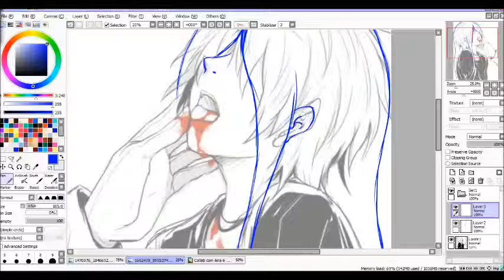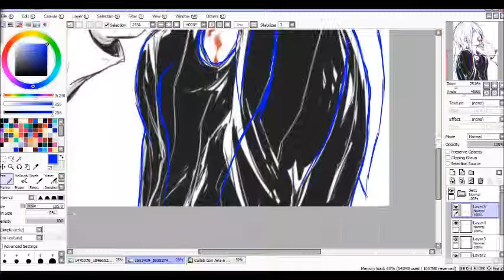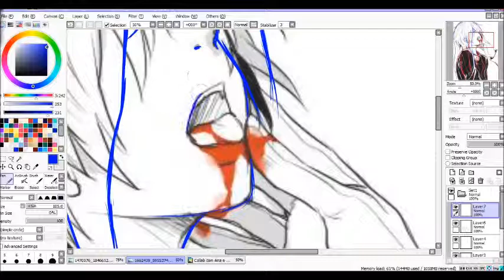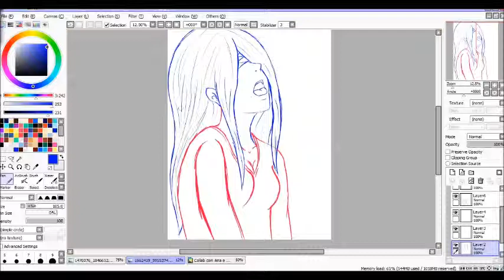Editing Mieko: Drawing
So, i wanted to create my new character, Mieko :) She was a friend of one of my character, Lydia :) She is a little insane owo
Well, I hope you like this first part :3
Xoxo, Vicki S.